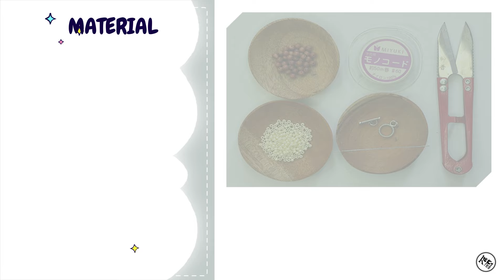DIY Beaded Bracelet | Stone Beads Mix Seed Beads | Beaded Bracelet Tutorial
Hai Crafters,

Punya seed beads dan stone beads? Coba buat gelang dengan design seperti ini.

Bahan yang perlu anda persiapkan :
1. Seed beads 2 mm = 171 pcs
2. Stone beads 4 mm = 32 pcs
3. Pengait gelang 1 pasang + jump ring 5 mm
4. Gunting
5. Beading theads/ Senar = 140 cm
6. Beads Needle

Temukan video Krea3 lainnya tentang beaded jewelry, seperti beaded bracelet, beaded ring dan beaded brooch.